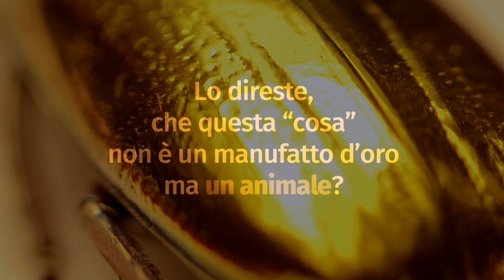Chrysina - Gioielli a 6 zampe - La mostra di Francesco Barbieri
Chrysina : lo scarabeo d'oro - Gioielli a 6 zampe - La mostra di Francesco Barbieri

Gioielli a 6 zampe è una mostra di Francesco Barbieri. Esclusivamente alla casa delle farfalle !

00:00 Chrysina
00:05 Descrizione
00:16 Chrysina
00:28  G6 Una mostra esclusiva della casa delle farfalle

🇮🇹  Casa delle farfalle si trova a Bordano, a nord di Udine. È la più grande ed attiva Butterfly House in Italia, un complesso di serre tropicali con centinaia di specie di farfalle ed altri animali.

Da Venzone al Lago di Cavazzo a San Daniele, fino al Collio, al Carso, al Tarvisiano, la Casa delle Farfalle è il punto ideale per esplorare il Friuli Venezia Giulia, la regione italiana con la maggiore biodiversità.

► SCOPRI DI PIU' SUL SITO WEB